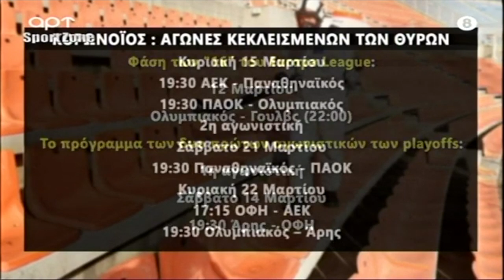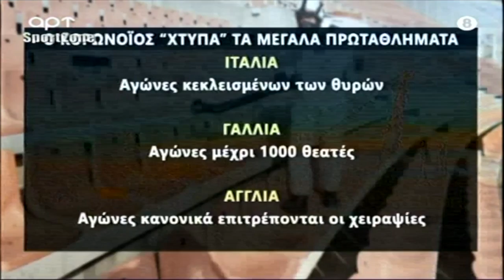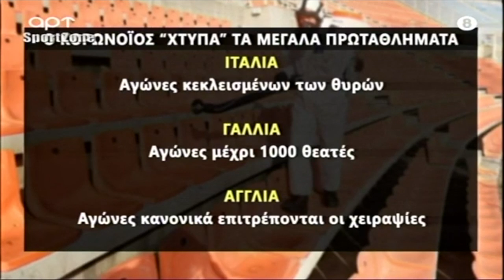Ραπτόπουλος για κορονοϊό: «γιατί να λειτουργούν οι εκκλησίες και πρέπει να είναι κλειστά τα γήπεδα;»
Γίνετε μέλος στο Facebook στην ομάδα Ραπτοπουλάκια για αποκλειστικά βίντεο.

Στο Raptopoulos TV θα βρείτε προβλέψεις, ρεπορτάζ, σχόλια αγωνιστικής, τηλεοπτικές εκπομπές του Ραπτόπουλου.